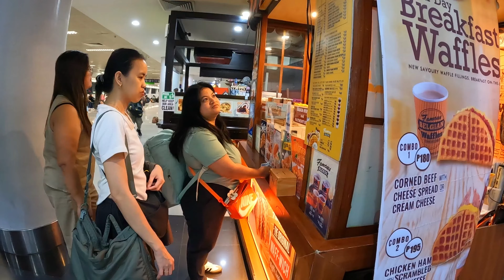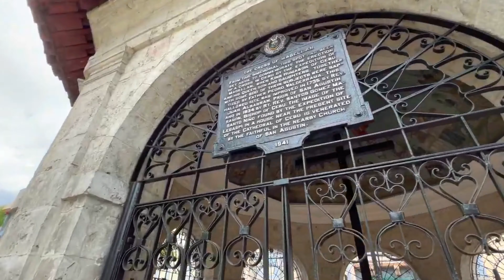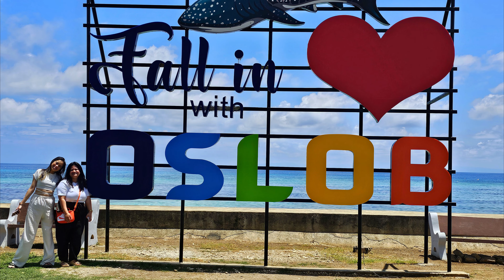Cebu 2024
🌴✨ **Cebu Adventure with Jassy and Sahani!** ✨🌴

Join us on an unforgettable journey to the stunning island of Cebu! In this video, my wife Jassy, our good friend Sahani, and I explore the breathtaking landscapes, vibrant culture, and delicious cuisine this beautiful destination has to offer.

From lounging on pristine beaches to diving into crystal-clear waters, every moment was filled with laughter and new experiences. We also had the pleasure of meeting some amazing locals and fellow travelers, who truly made our trip even more special.

Whether you’re planning a getaway or just dreaming of island life, this video captures the essence of our adventure.